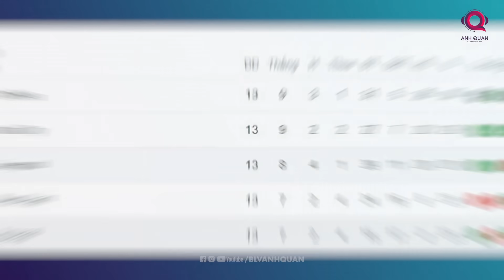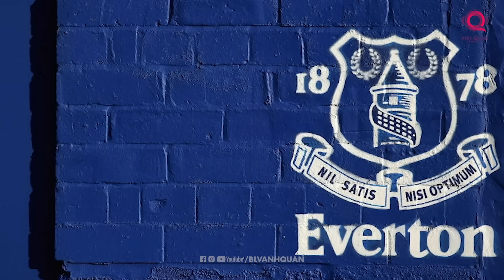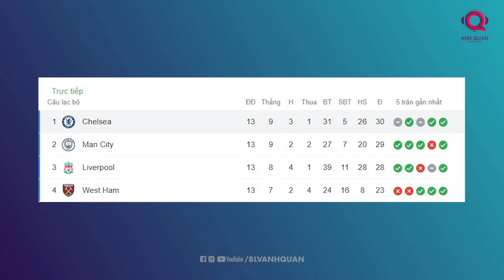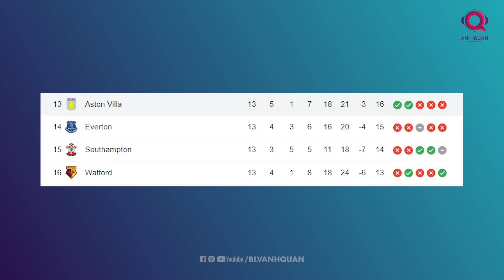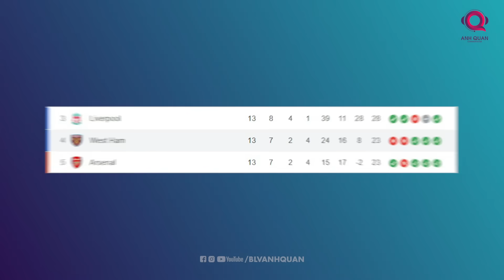PREVIEW VÒNG 14 NGOẠI HẠNG ANH